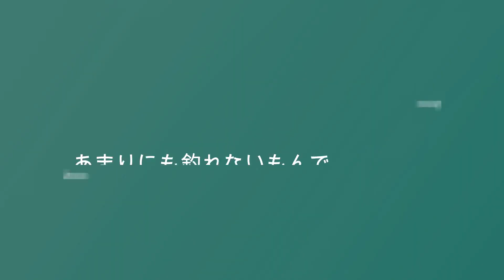２０２２年８月初旬 ヤザワ渡船 神戸沖テンヤタチウオ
２０２２年テンヤタチウオ　シーズン初戦はヤザワ渡船のお世話になりました。例年、８月はタコ釣りですが今年は状況が状況なので早々とタチウオ釣りです。前情報ではアタリが小さく難易度高めだそうで。何とかなると思いましたが、何ともなりませんでした(笑)